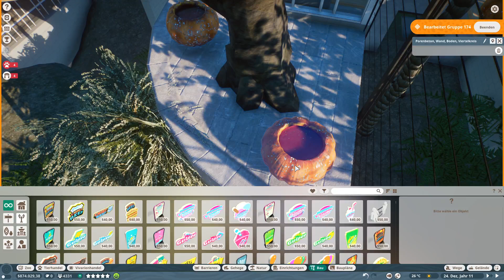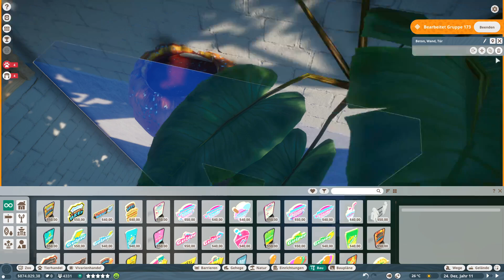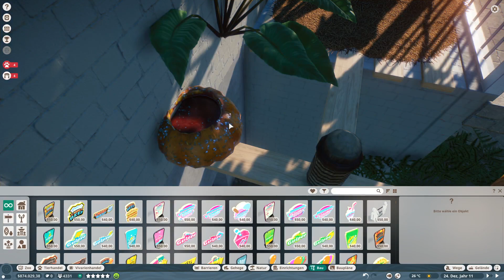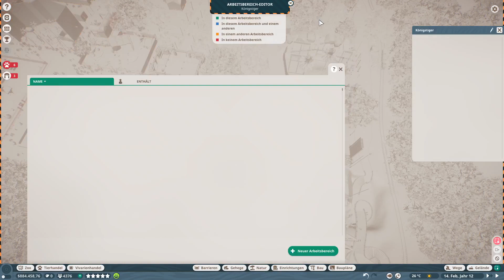Let's Play PlanetZoo Tutorial Beta Gameplay PlanetZoo Erkunden Franchise Modus 14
PlanetZoo Tutorial Beta Gameplay PlanetZoo Erkunden Endlos Modus

In diesem Video zeige ich Euch mein PlanetZoo Tutorial Beta Gameplay PlanetZoo Erkunden Endlos Modus. Während wir bei der ersten Staffel noch entspannt die Erkundung von PlanetZoo gemacht haben, widmeten wir uns bei der zweiten Staffel dem Ziel, das Tutorial schnellst möglich mit Goldstatus zu beenden.  Diesmal wollen wir unseren im Tutorial gebauten Zoo weiter optimieren - Aktion Tierwohl. Mehr Zufriedenheit für unsere lieben Tiere.
PlanetZoo ist ein Simulationsspiel des bekannten Entwicklers und Publishers Frontier Developments, welche bereits die erfolgreichen Spiele Planet Coaster sowie das Universal-Lizenzprodukt Jurassic World Evolution auf den Markt brachten.
In PlanetZoo gibt es Dank dem Piece-by-Piece Baumodus und dem mächtigen terraforming Tool unbegrenzte Möglichkeiten seine Kreativität spielen zu lassen.

Die Beta ist bis zum 8. Oktober 2019 spielbar. Die Finale Version von Planet Zoo erscheint dann endlich am 05. November 2019.